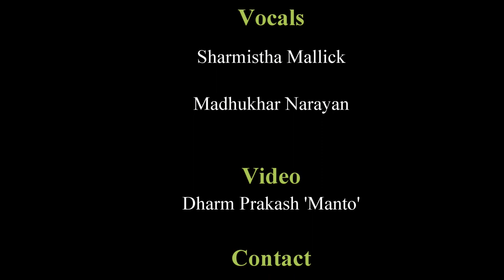Urban Folk - Manzeelen | Faiz | Sharmistha Mallick | Madhukhar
Lyrics: Faiz Ahmed Faiz
Composition: Sharmistha Mallick, Madhukhar Narayan
Singers: Sharmistha Mallick, Madhukhar Narayan
Video: Dharm Prakash 'Manto'
Group Details:
The Urban Folk is a musical band based in Delhi which aims to sing, perform and popularize folk and regional songs. The band believes and respects in regional, cultural and linguistic diversity and performs in all possible Indian languages. The band has started with the desire to produce inspirational art that connects people's hearts and aspirations in their life, struggles and dreams. In February, 2016,  Urban Folk will be releasing its music album with the musical renditions of Faiz Ahmad Faiz and Gorakh Pandey.